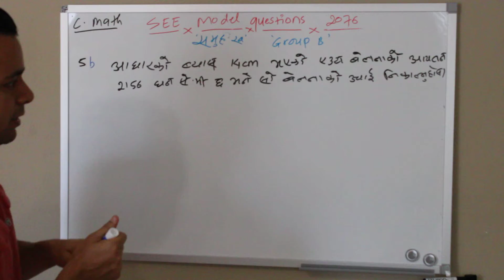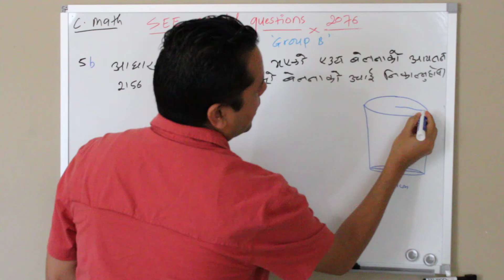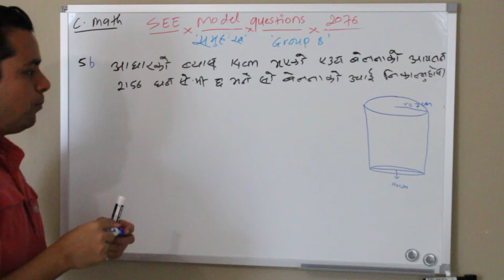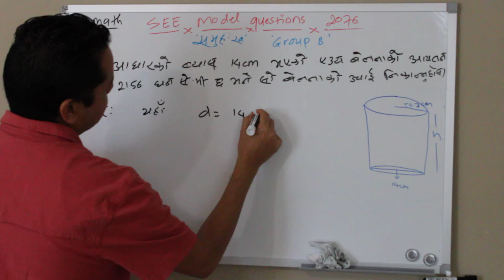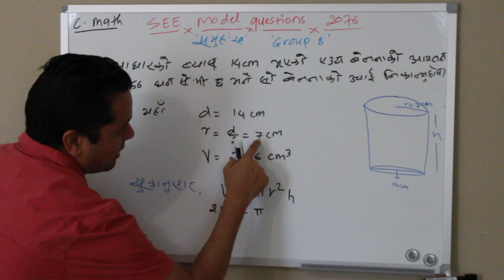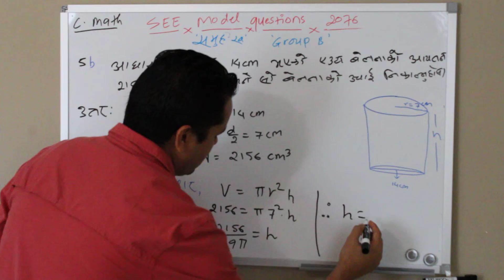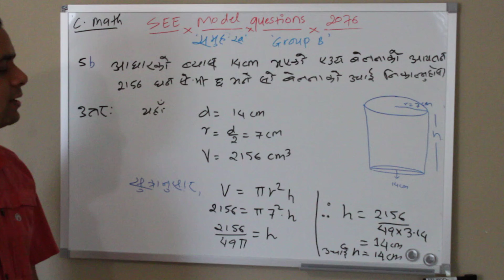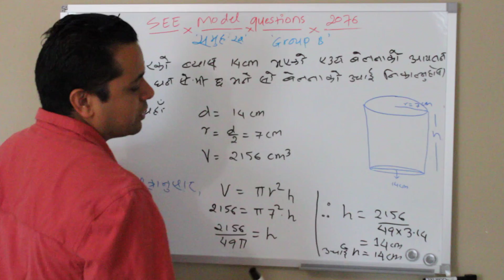नेपालीमा SEE 2076 Math || Question 5b || Model Set 1